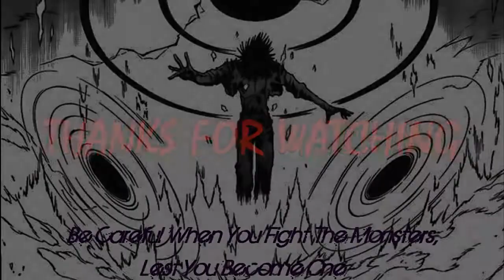※ Monsters MEP ※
Here it is, ladies and gentlemen, the finished product of my first MEP. Everyone really gave it their all (or close enough) and all the parts flow well. Me gusta! Do you gusta? You had better!
P1= TheCacoVenom - Berzerker (F/S Night)
P2= MegaAri90 - Age/Bellcross
P3= EMPReborn - Sasuke Uchiha
P4= XCfast1 - Dante
P5= CloudGuardianVongola - Alucard
P6= xXFiammaRougeXx - Mukuro Rokudo
P7= MakaXAlbarn - Lucy/Nyu
P8= Lieffirewind - Accelerator
P9= TalmarAmV - Takeru Takemoto
P10= FreakLolly - Ichigo/Hollow Ichigo
P11= DestructionAMV1 - Natsu Dragneel
P12= ME - Kenshin Himura/Battosai
P13= NightWolfProduction3 - Omamori Himari

I AM IN NO WAY DIRECTLY OR INDIRECTLY ASSOCIATED WITH THE BAND AND/OR ANIME. THIS IS PURELY FAN-MADE